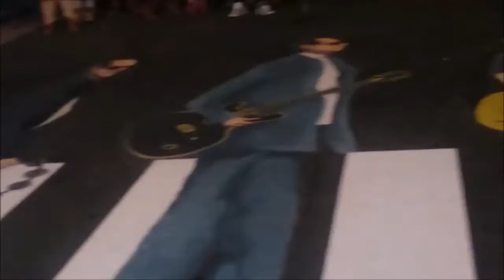Concierto Homenaje a Beat Tres